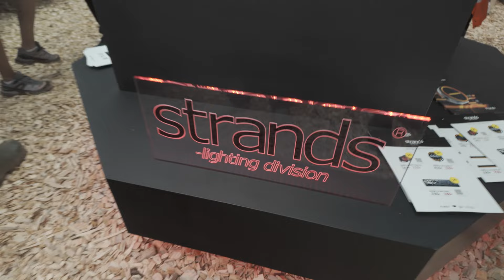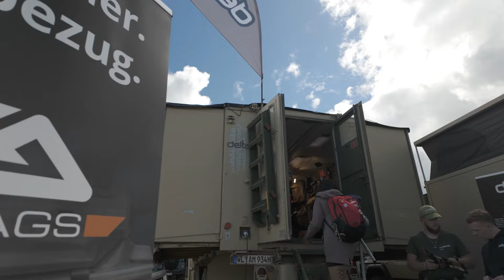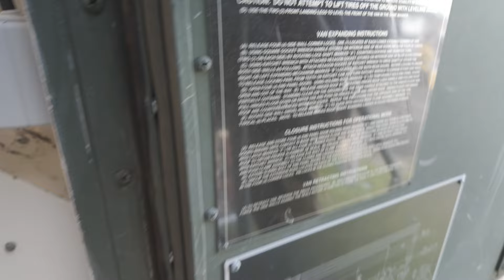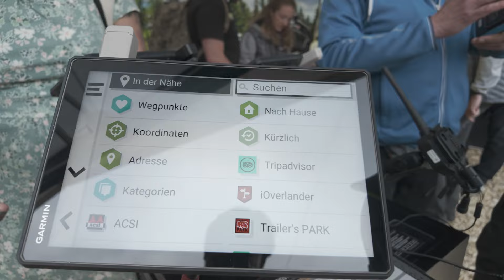Abenteuer & Allrad Overland Show 2024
My first time ever at the best overland show in Europe!!
We went to Abenteuer & Allrad in Bad Kissinger Germany and it was insane!
There were awesome setups, cool new products, and manufactures that I enjoyed meeting!

I do this purely to help you guys out! Thank you for your support!